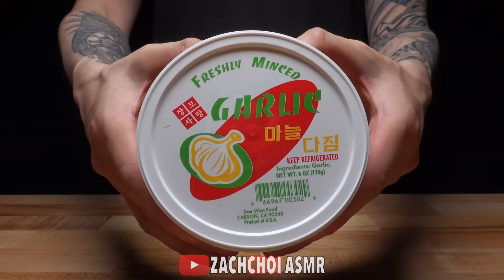ASMR SPICY ENOKI MUSHROOM MUKBANG 먹방 (No Talking) COOKING & EATING SOUNDS | Zach Choi ASMR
ASMR SPICY ENOKI MUSHROOM MUKBANG 먹방 (COOKING & EATING SOUNDS)